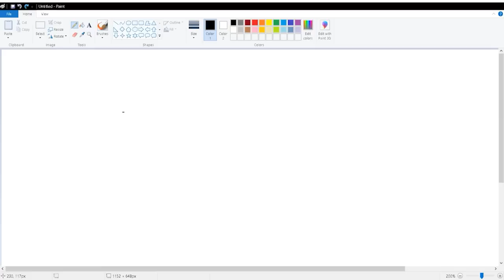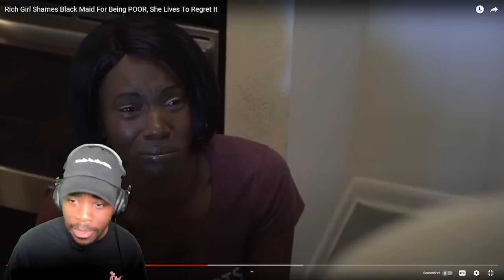Racist Girl SHAMES BLACK Maid For Being POOR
NEW DISCORD / Merch

Billionaire
🌸Nate Dawg arts 76!!🌸
576kg
AngelBoyPrimeEX
Anthony Brantley II
Blue
Brad Ramirez
Carl Murandu＇s Creative Media
D＆G
daank
Darkrykun
Dylan Pizza Cruz
Elijah Ferrell
Fax
Finished
Frenzy 777
FromJersey07
GodzDestroyer
HollowAimerXanny
JJ plays games
juice
Kaza13-0
Kerelisking
lakeisha newsome
𝔑𝔦𝔠𝔥𝔬𝔩𝔞𝔰𖤓
RandomVideosUnexpected
Stan Richards
SuperMarioBryson
SynthWaveGamer
Unknown
Uzzi
Vanessa Gedeus
Wells
Whal
willyuhh
Xaryot
xSoporific
Z-bone
zeph plush